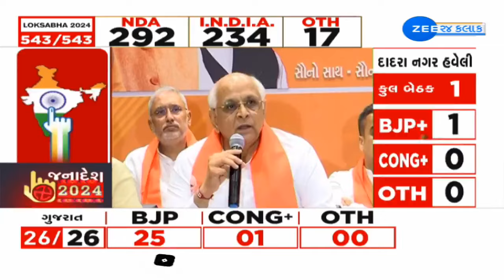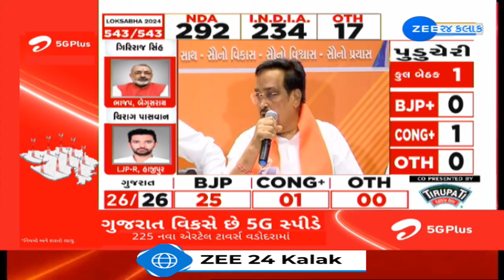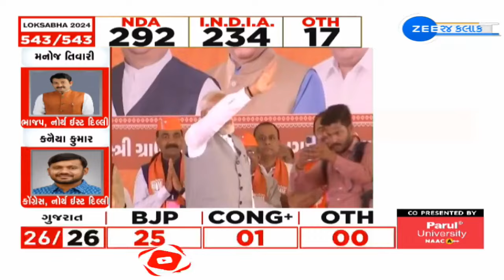BJP registers victory on 25 Lok Sabha seats in Gujarat; Congress opens account after a decade